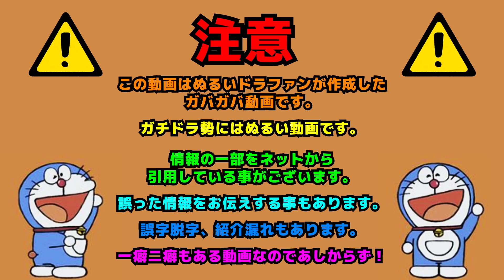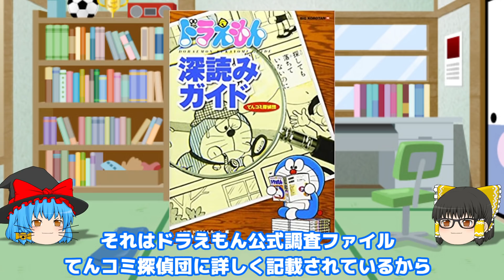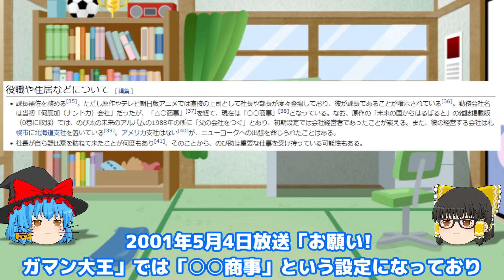【パパ会社③】パパって会社で何してるの？【ドラえもん雑学】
【概要】
普段のび太が学校に行ってる間、勿論パパは会社に行ってるわけだけど、一体どこで何の仕事をしているのだろうか？Part3！

0:00　　intro
0:07　　OP
0:57　　本編開始：残業
3:25　　└会社は嫌い？
4:44　　└オマケ
5:12　　出退勤
8:25　　オマケ
8:29        └パパの会社に電話する野比家
11:06      └進化する電話
11:58      └その通勤ルートおかしくない？
14:37      └結局パパって何の仕事してるの？
16:32       編集後記